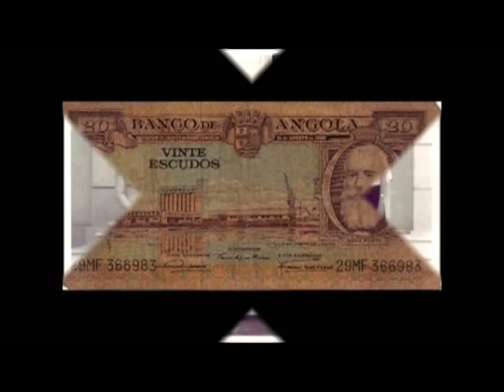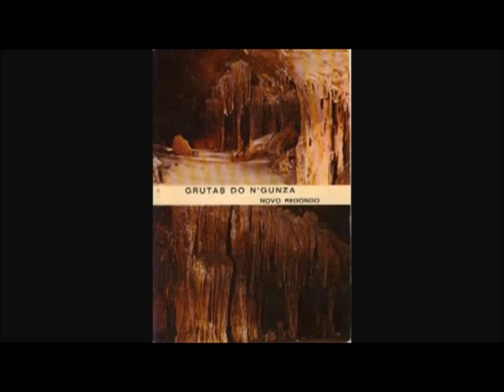Origens,- C.A.D.A. e Gabela (2- A)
Realizado por - Jorge Bastos
Editado por - João Carlos De Almeida Totta.
OBS-Noticias,Belas fotos,vídeos do Amboim Kwanza_Sul e de Angola em Geral entra na nossa página aqui R/Tv FM KAMBA - Club Kwanza Sul ,clica no "Gosto" e passa a Seguir-nos .
Não deixem de Sintonizar a nossa ,"vossa" RádºTvKAMBA !
Somos Aquela Rádº/Tv MÁGICAS ★ * ¨ ★ .¸ ¸★ .* *¨ `★ .* * ¨ ★ *.¸ *..★
★-BЄ ĿƠƔЄ-★-P€☆CЄ- ★- AND ★* LOVE ★* Rádº/Tv KAMBA ★**★
Cliquem em qlqr um dos links abaixo e Sinto'NIZEM-NOSSS..!.
Viajem Net afora,sempre na nossa Boa Companhia ,bastando para isso que mantenham qlqr uma das páginas que escolherem abertas.Abram outras(Pags)e Naveguem..Divirtam-se . Sejam FELIZES !
Ou então por qlqr um dos nosso Servidores abaixo:
A nossa WebListen 2 aqui:
) Aqui podem Sintonizar-nos por Mobile.
Ah,Pessoal ,Muito ,Muito Importante-Nunca se Esqueçam de dar aquele Cliquezito no LIKE (y) ,que se encontra entre o Auto-Rádio ou Ecrã e as ( Estrelas)..É apenas um "Gosto" e serve para VOS SERVIR MELHOR!
Muito Obrigado pela vossa Atenção ,Escolha e Preferência .
Aquele Abraço Muito Caloroso e Apertado em Nome da Equipa .
Bem Hajam .